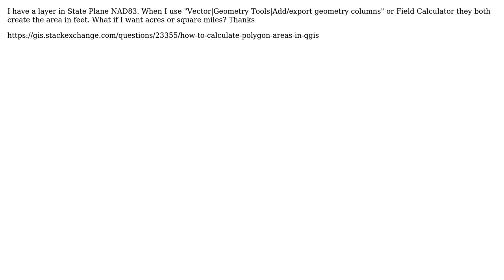GIS: How to calculate polygon areas in acres or square miles instead of feet?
With thanks & praise to God, and with thanks to the many people who have made this project possible! | Content (except music & images) licensed under CC BY-SA | Music | Images & others | With thanks to user Ryan Garnett user C_K user Aragon and the Stack Exchange Network Trademarks are property of their respective owners. You are responsible for your own actions.